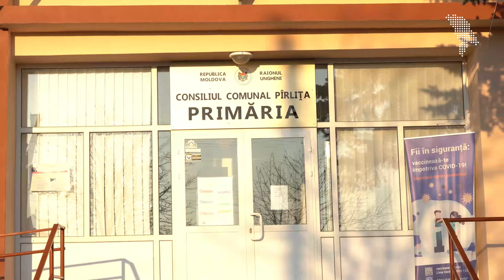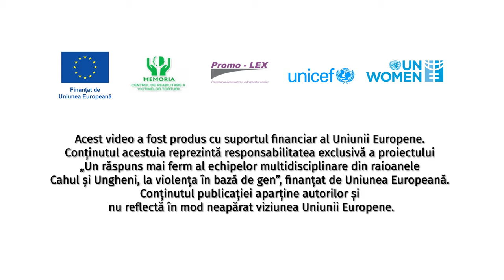VOX din Ungheni/ „Femeia se căsătorește nu pentru ca soțul s-o bată sau s-o umilească”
7 din 10 moldovence din mediul rural și 6 din 10 în mediul urban sunt victime ale violenței în familie!
În contextul Campaniei „16 zile de activism împotriva violenței în bază de gen”, desfășurată în perioada 25 noiembrie - 10 decembrie, am vizitat mai multe sate din r. Ungheni și am discutat cu locuitorii despre acest fenomen, i-am întrebat ce fac ei dacă sunt martori ai unui caz de violență și dacă au auzit de activitatea echipelor multidisciplinare.
Voxul a fost realizat în parteneriat cu Centrul de reabilitare a victimelor torturii RCTV Memoria.